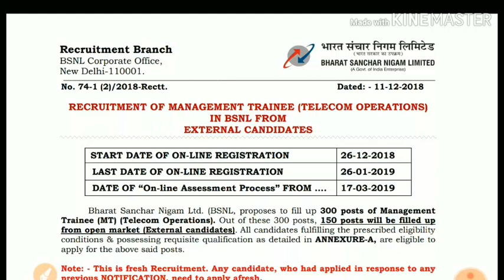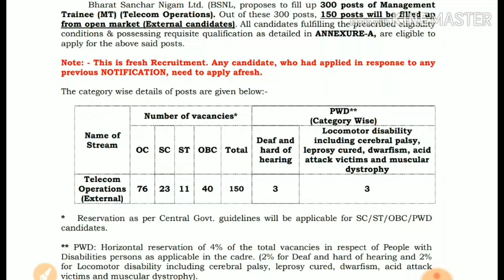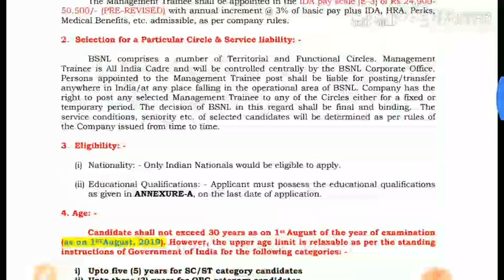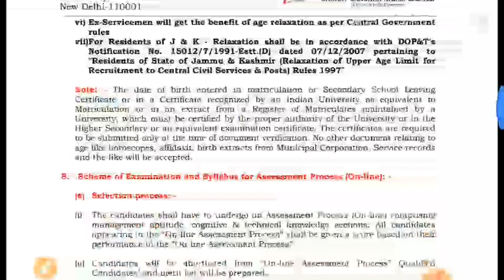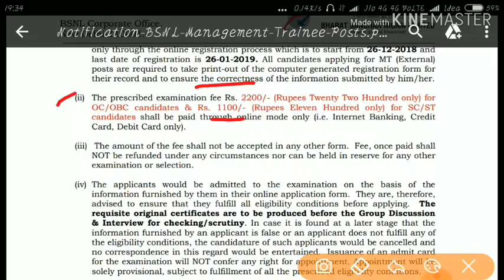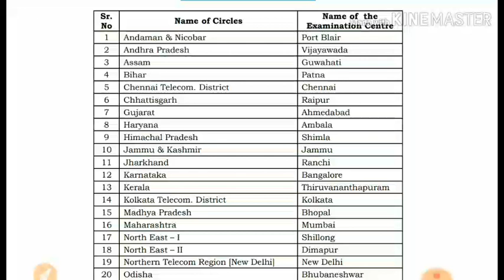BSNL RECRUITMENT|| BSNL MANAGEMENT TRAINEE NOTIFICATION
Bsnl issued a notification for 150 management trainee recruitment।

Plz do